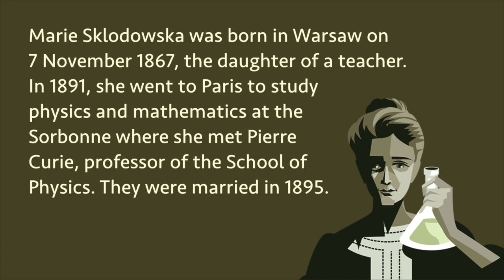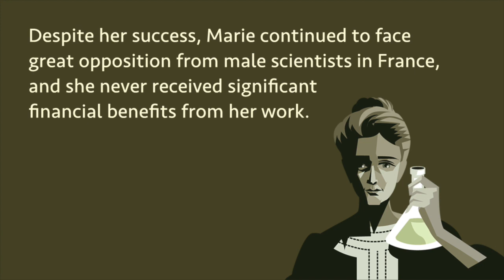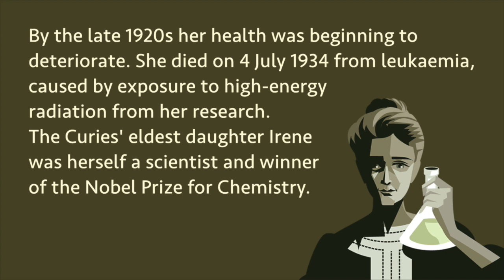Marie Curie Biography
Marie Curie (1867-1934) was a Polish-born physicist and chemist and one of the most famous scientists of her time. Together with her husband Pierre, she was awarded the Nobel Prize in 1903, and she went on to win another in 1911.